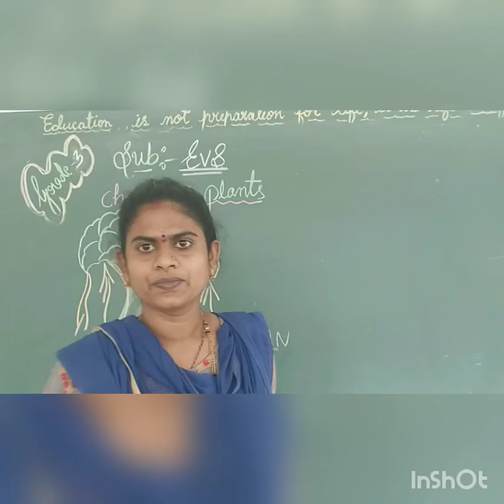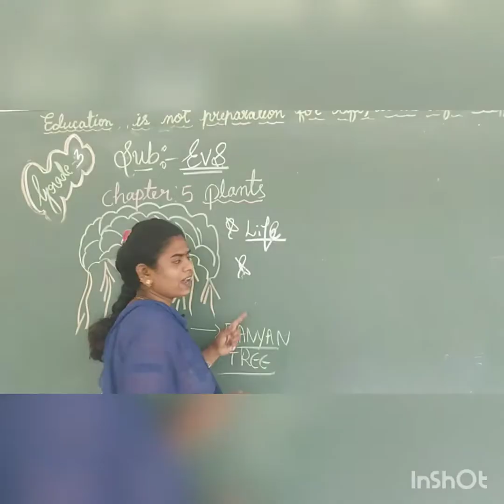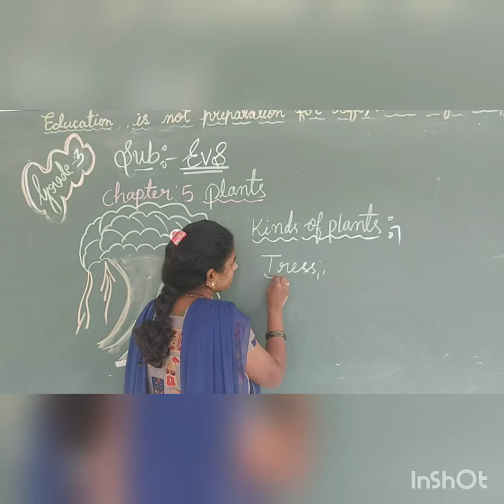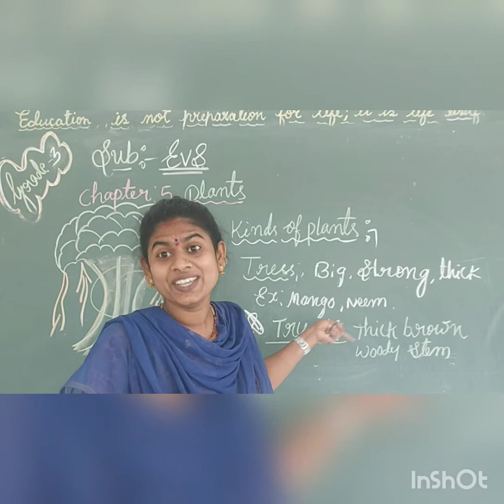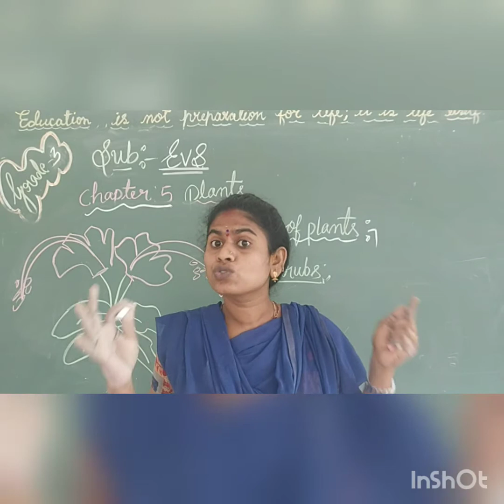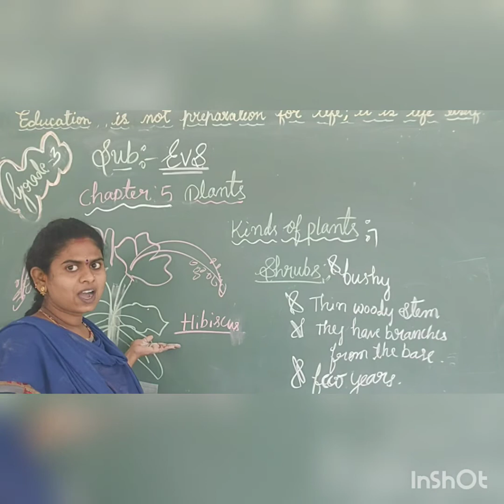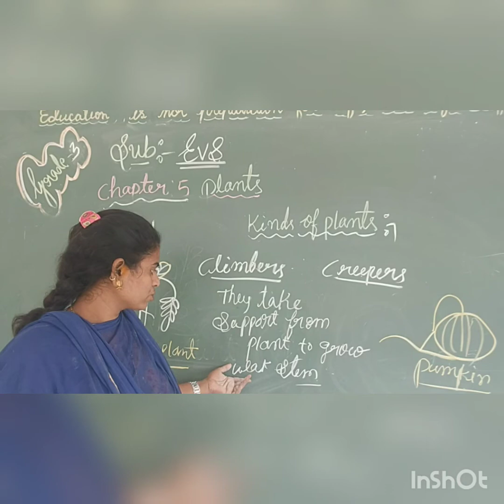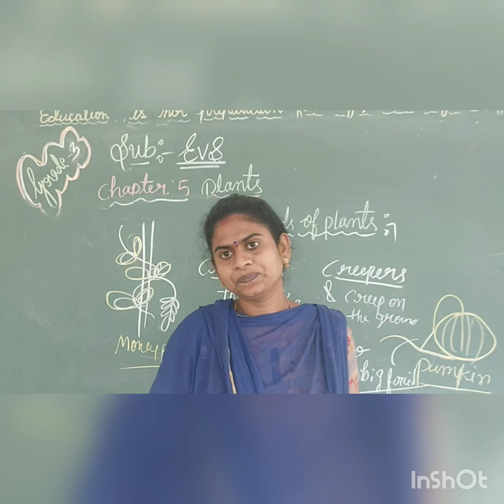Taralabalu cbse school sirigere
Lakshmi/ EVS/ Grade 3 / chapter 5- plants - part 1